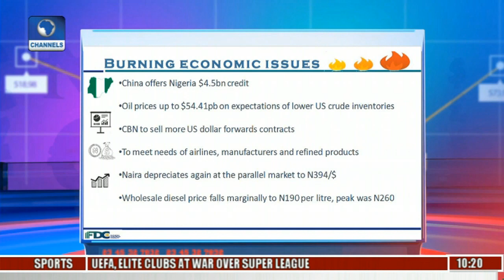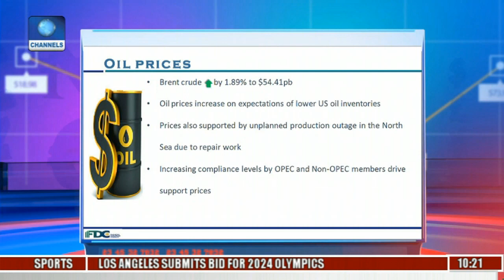Commodities Market Update: Forex & The World Of Oil